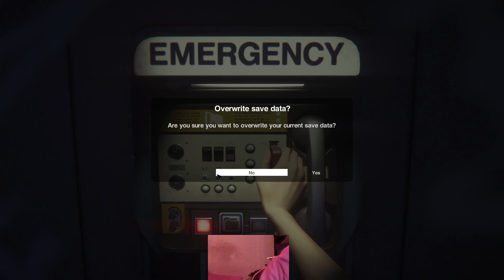Alien Isolation: Ep 6 - Restoring power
Trapping the creature doesnt go as planned